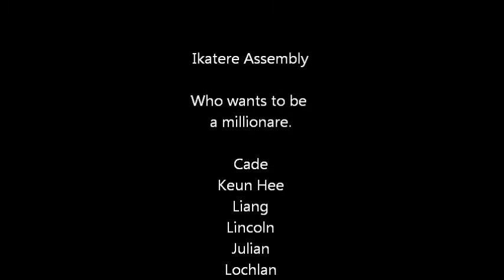Ikatere Assembly - Behind the scenes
YYYAAAYYYY! behind the scenes of our team assembly